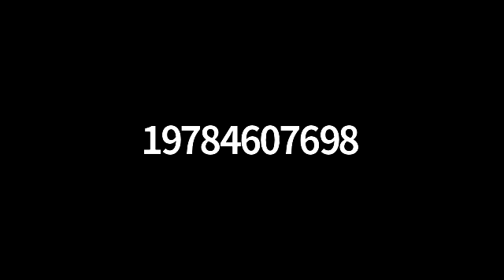Manchester-by-the-Sea Board of Selectmen Meeting - September 8, 2020